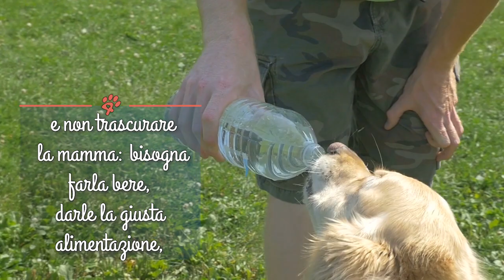Parto cesareo nella cagna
Il parto cesareo è un’operazione chirurgica programmata o d’urgenza.
Si sceglie per le razze brachicefale, quando c’è un problema durante il parto
per non far correre rischi alla cagna o ai feti.
Il taglio si effettua previa anestesia: dopo il parto bisogna prendersi cura dei feti e non trascurare la mamma: bisogna farla bere, darle la giusta alimentazione, prendersi cura della ferita del cesareo e della sua igiene.